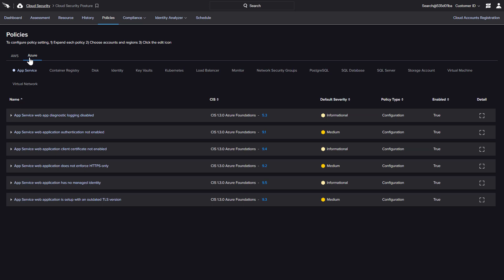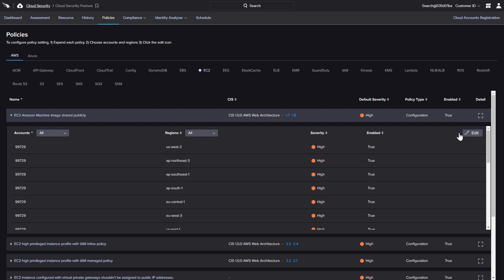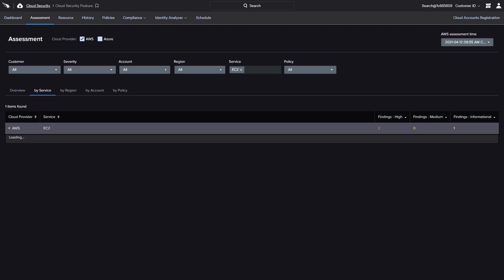How to Secure Amazon EC2 with Falcon Horizon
This video will demonstrate how Falcon Horizon uses detailed policy options and regular assessments to ensure the security of critical cloud services such as AWS EC2.